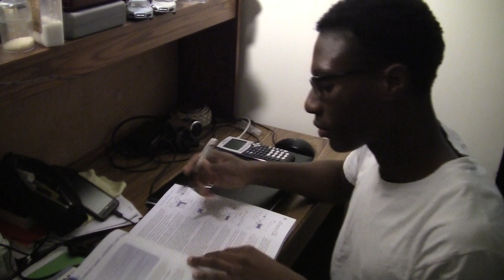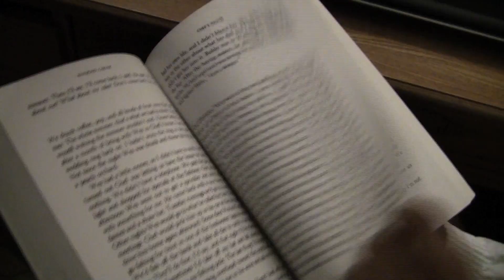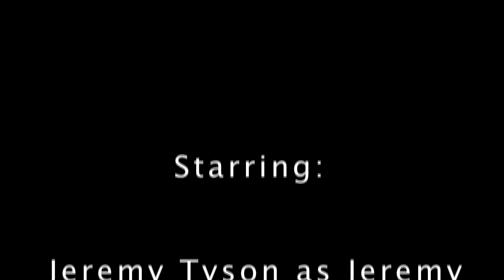Bad Roommate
A Taiwo Ellis Film about roommate troubles